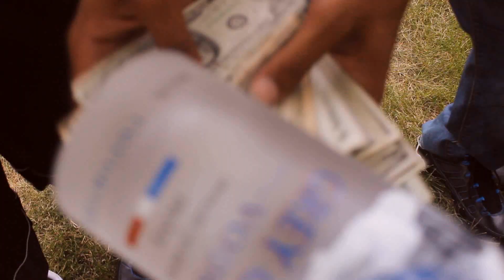RIPPIN' DA TRAX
C.O.B. - CIRCLE OF BOSSES - PAPER'D UP ENT. A SLY VISION/POINT & SHOOT PROD.